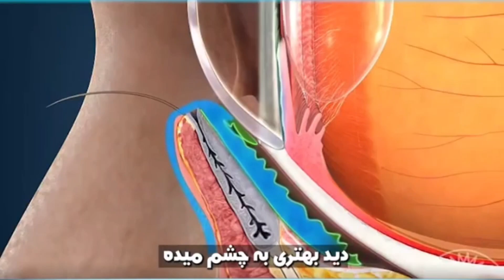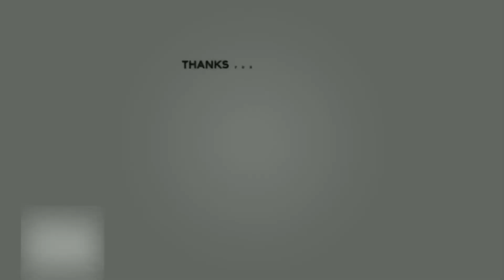همش به داستان دروغ بووود … !!! 😧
لایک وکامنت سابسکرایب یادتون نره
 دمت گرم داری نکاه می کنی دلگرمی مایی شماا❤️
زنگوله 🔔 رو هم بزن

خیلی مخلصیمممم😗

عامووو جون این ویدیو چهار قسمته !! حتما تا آخر تماشا کنید 🙏🏻

Timestamp :
00:00 همش یه داستان دروغ بود … !!! 😧
02:57 ورزش کارهایی که تو سریال مختار بودن
05:03  علت سوزش چشم با پیاز !!
06:22 عجیب ترین نذری ها که فقط تو ایران پیدا میشه